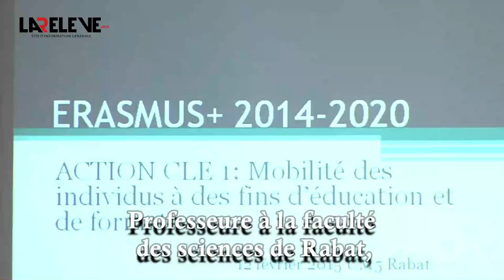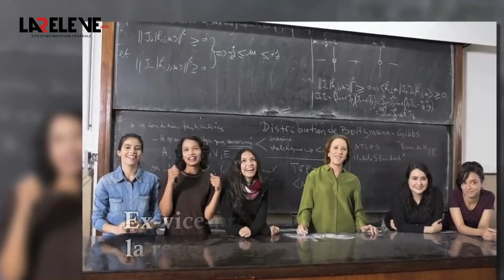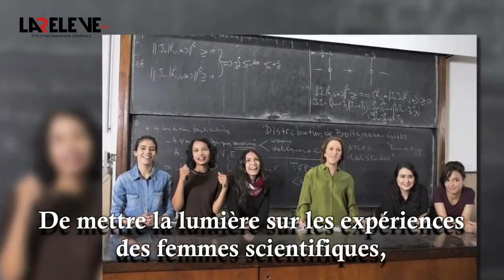Rajaâ Cherkaoui El Moursli ..une marocaine parmi les 200 chercheurs les plus influents du monde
Le Pr Rajaâ Cherkaoui El Moursli ..une marocaine classée parmi les 200 chercheurs les plus influents du monde
Professeur universitaire et chercheuse en physique nucléaire, Rajaâ Cherkaoui El Moursli figure parmi 200 chercheurs, les plus influents dans le monde en 2022, selon l’Alper Dodger scientific index.
Il s’agit d’un classement qui évalue l’impact d’une publication scientifique sur la base du nombre de fois où cette publication a été citée par d’autres chercheurs